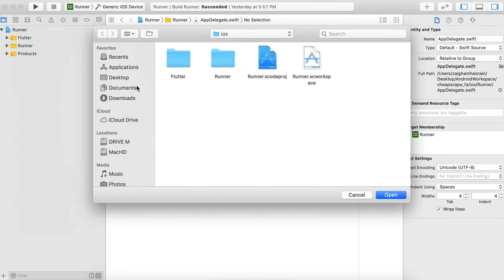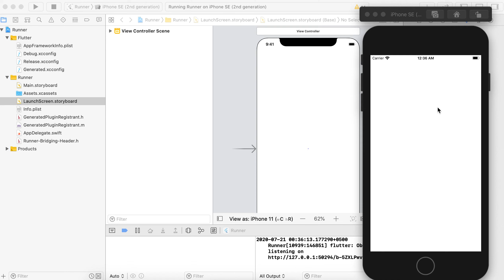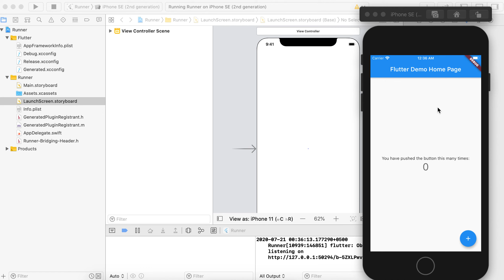How To Open And Run Flutter App Project In Xcode Ide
Hi Friends,
In this video i have shown a brief demo for beginners guide to open and run Flutter App project in Xcode IDE for IOS development and modifications related to IOS platform.